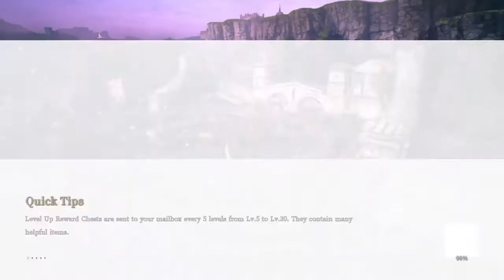I Hate YA Romance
The Booktube community is sensitive to this topic to an absurd degree. Nicely done. Now let's examine the issue here.